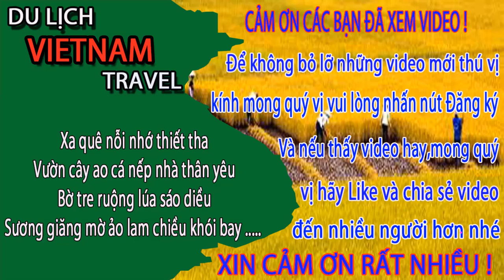TRÒN MẮT khi CÁC BÓNG HỒNG TẬP TRUNG ở CÔNG VIÊN NƯỚC LỚN NHẤT HÀ NỘI NGÀY NAY-Vietnam travel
Video này Minh Toàn xin giới thiệu đến quý vị và các bạn về công viên nước lớn nhất nhì ở hà nội ngày nay ạ. Đây là công viên nước thanh hà hà đông, Hà nội nhưng mới bị dỡ bỏ rồi bạn ạ.
1. Hà nội ngày nay
3. Giải trí hấp dẫn ở việt nam
4. Du lịch việt nam
5. Cuộc Sống Hạ Long
6. Tổng hợp du lịch việt nam vietnam travel